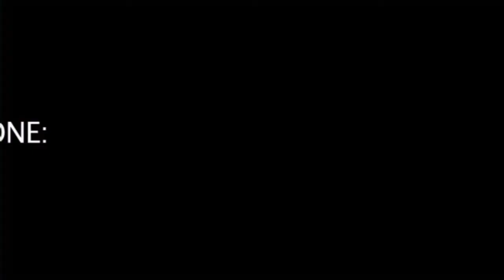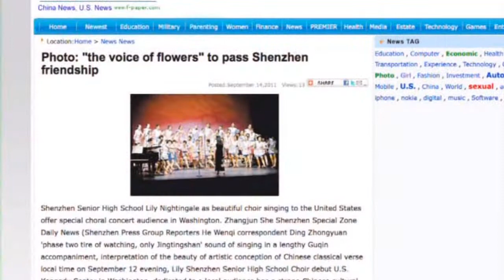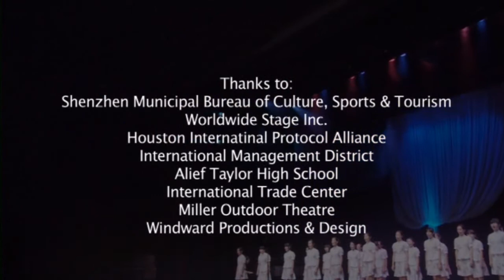Lily Choir 2011 US Tour.wmv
Shenzhen Lily Choir 2011 US Touring performances: Washington DC, NYC and Houston